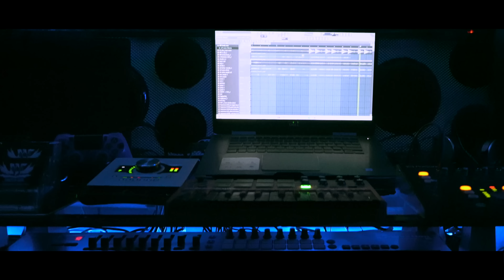Maicol King - Se Cren La Cara De La Nueva (VIDEO OFICIAL) By CDF Films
By CDF Films